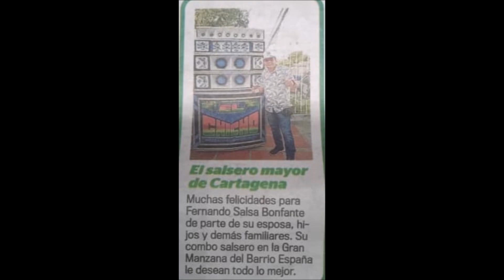VOY A MATAR UN LECHON FROM JOSE MIGUEL CLASS JIBARO BONFANTE